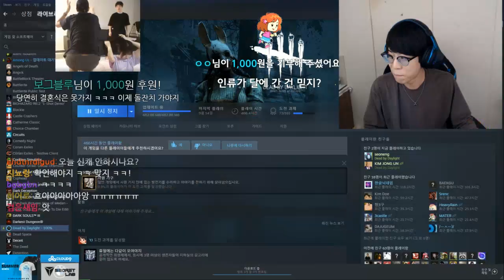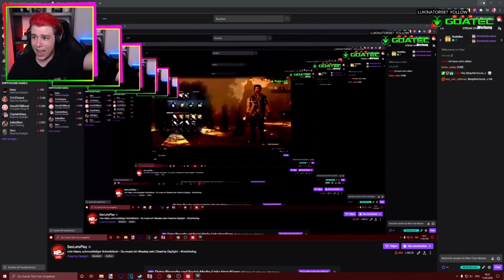결국 (총)기도문을 전부 다 외운 NTT교 독실한 신자! | Daily Dead by Daylight Moments!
Hello everyone, and welcome to todays Dead by Daylight moments video!

Everyday, Pinnacle searches the web for the best Dead by Daylight highlights available, and automatically compiles them into multiple, easy to consume livestream highlight compilations. This makes it super easy for you, the viewer, to catch up on the most relevant highlights and moments that has happened in the Dead by Daylight community, when you don't have the time to watch streams all day.

Clip Sources

00:00 - 결국 (총)기도문을 전부 다 외운 NTT교 독실한 신자 | by 김도

00:59 - 신의 탄"두" 김도  | by 김도

01:59 - New Generator Sounds | by Morf_

02:53 - When Otz sings to Niina | by Ev3ntic

03:19 - generator sounds | by Morf_

04:04 - I sing for you | by Otzdarva

04:58 - inappropriate? | by Otzdarva

05:03 - (수출)쿵 | by 오5

06:03 - Tuesday tunnelling | by JOJOs_twitch

06:31 - 9/15 果果：別看我 ㄍㄌㄋ黑妹 | by 花花はな

07:11 - อากาซาเซโม | by iamSometimes

07:26 - Big Brain Otz | by Otzdarva

07:43 - tryna change the volume here... | by sodapoppin

07:53 - 그럼 당신이 신이라는 거야? | by 김도

08:21 - Otz's moonwalking skills | by Otzdarva

09:02 - baddragon.com | by Otzdarva

09:10 - 神奇操作 | by 小熊咖啡

09:36 - 烏鴉自撞 | by APlus0v0

10:01 - OtzBrain | by Otzdarva

10:33 - 비하인드 | by 룩삼

11:14 - 9/15 救命R~~~ | by 花花はな

12:14 - แผนกคอหมอไปก่อนเลย | by iamSometimes

13:13 - Sevception | by SevLetsPlay

14:02 - WAYNE!!! | by wayneradiotv

14:08 - HAHAHAHAHAHAHAH GULAT 999 | by fofinha